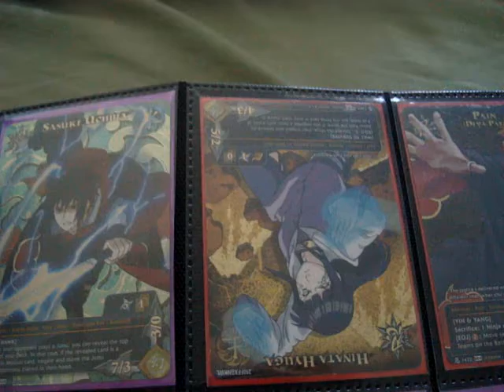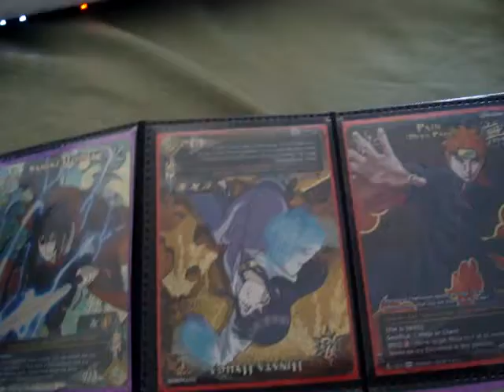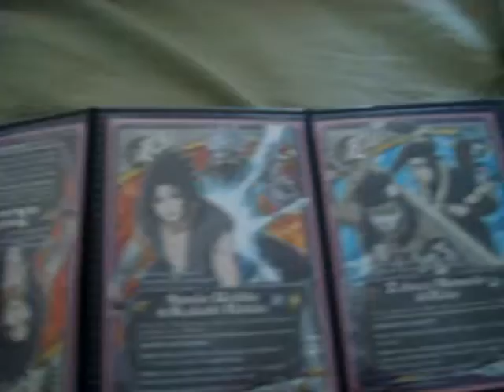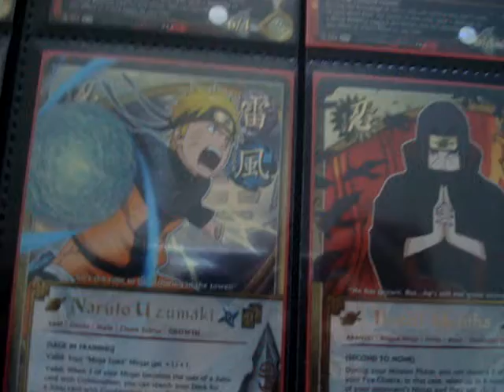Trade proof to many people/ Shout out/ naruto figure!!!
If you like this video, give me a thumb up. Favorite?

And i hope i did not forget anyone. If i did, i am sincerely apologize.